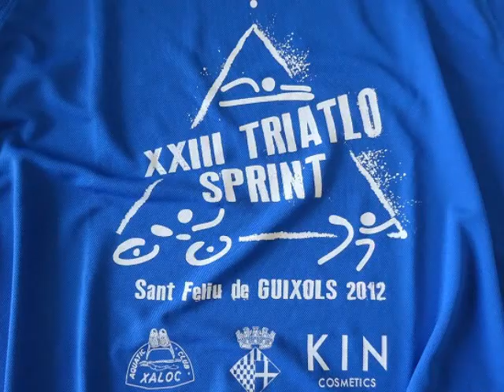Axel Lekvona en el 23 Triatlón Sant Feliu de Guíxols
23 Triatló Sant Feliu de Guíxols donde hicimos la presentación de la piscina Technojetswim Endless Pools.

Technojetswim: c/ Garrotxa, 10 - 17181 Aiguaviva (Girona)